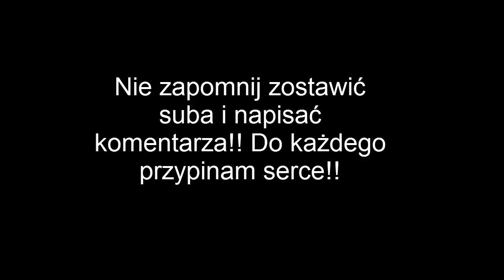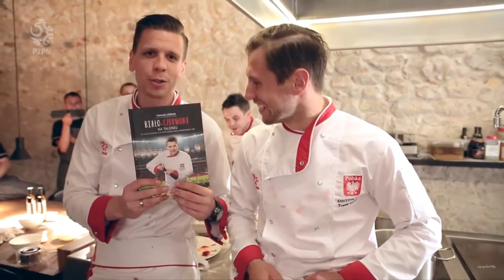Krychowiak i Szczęsny - Największe Śmieszki! :D tego nie widziałeś ! +2021 Robert Lewandowski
🔥Fajni ludzie czytają opis, bądź fajny i też przeczytaj! 🔥

Są to tylko wycięte fragmenty filmów, które w pełnej okazałości możecie obejrzeć tu :

Treści użyte na mocy prawa cytatu.